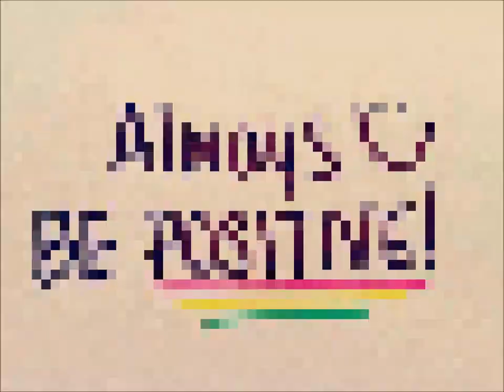kenangan terindah 3,4,5 baiduri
sory sbb video ni x cntik...LIKE MY VIDEO